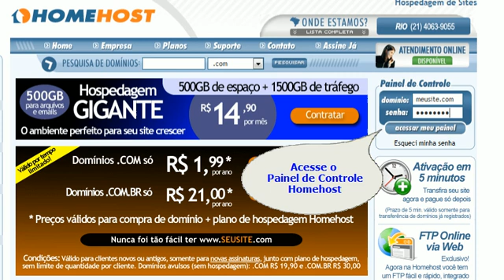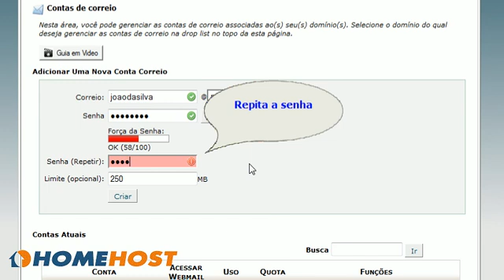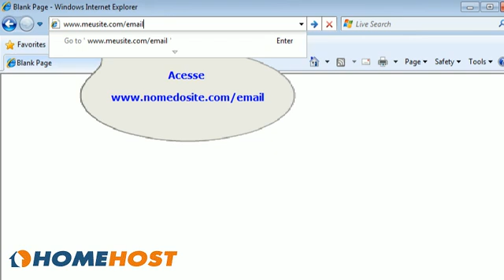Como criar contas de email no cPanel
Aprenda a criar e gerenciar contas de email dentro do painel cPanel da sua hospedagem. Este vídeo ensina a alterar o espaço, trocar senha, criar correio eletrônico e apagar contas de e-mail dentro da sua hospedagem.